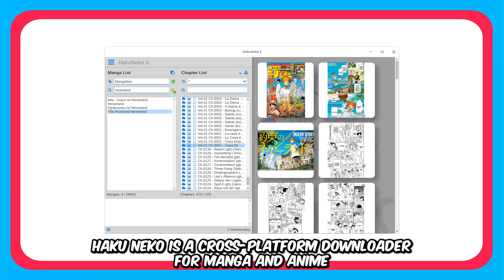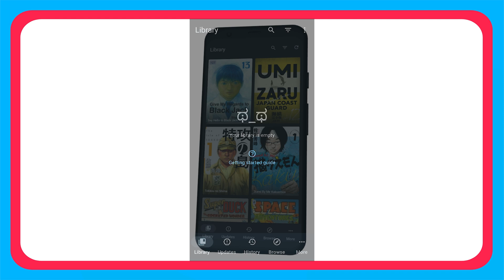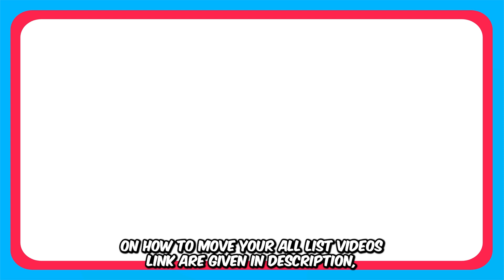Apps Similar To Tachiyomi